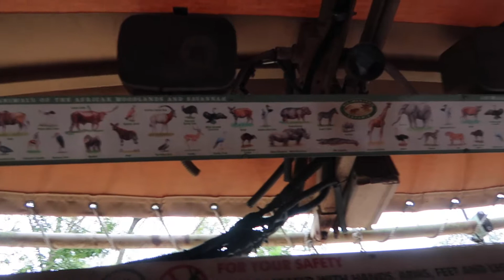Animal Kingdom & Epcot's 35th Birthday #16 | Cultural Representative Program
Hi! I'm Jane, a participant on Disney's Cultural Representative Program documenting my year working for the mouse.

Hippymeow